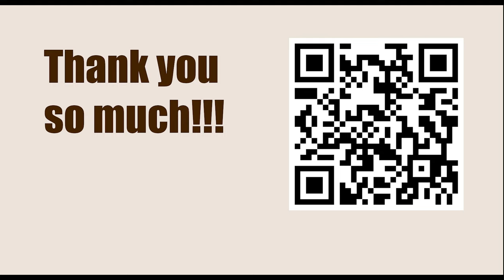Titled Tuesday 11th April Late 2023 - Round: 6 || Kiril Alekseenko vs Maxime Vachier Lagrave